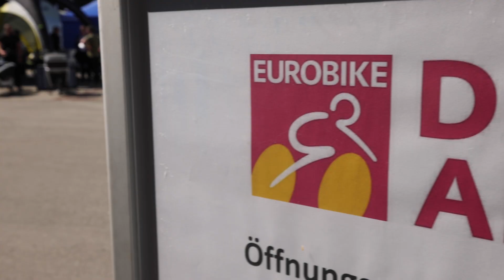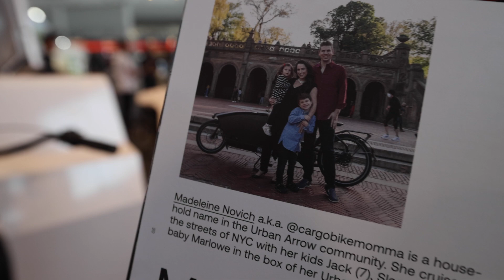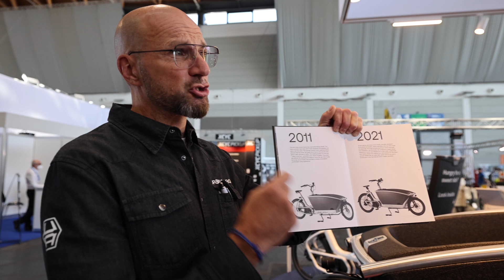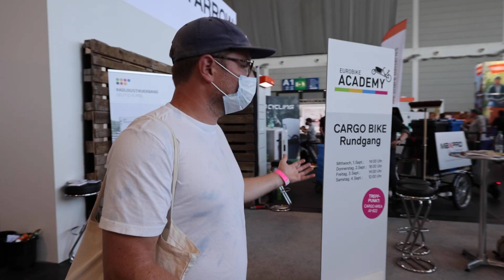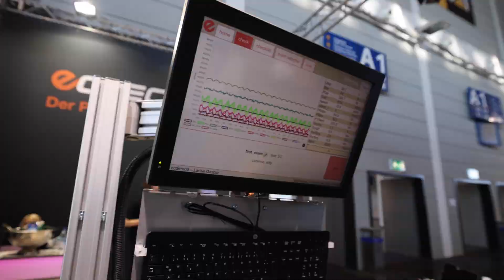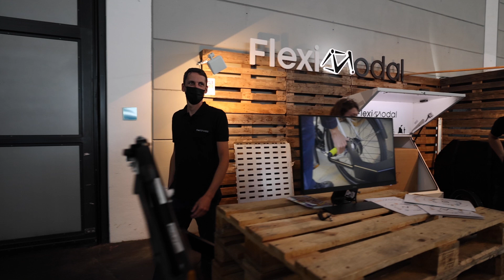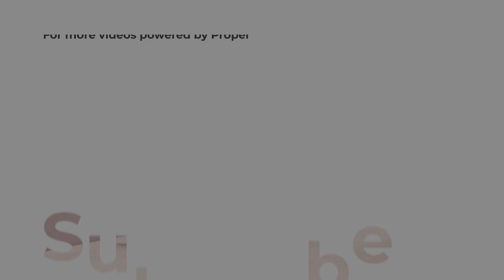We made it to Eurobike!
We decided to go to Eurobike this year and we wanted to bring the experience to each of you. This show has always been really important to me since I started coming in 2013. Being able to see the future of what’s going on and a lot of the niche areas is always interesting and we hope you enjoy!

Let us know what you think of this format.

Timecodes:
0:00 Traveling to Europe
2:15 Intro to Eurobike 2021 and why we’re here
3:00 Electrek team
3:30 The future of four wheel bicycles
4:50 Gleam eBikes
6:00 Commercial eBikes
6:30 Heiko Muller from Riese and Muller
7:20 Outside walkthrough Eurobike
9:00 Eurobike walkthrough A1 hall
9:35 Supporting tech long term
10:10 Automative manufacturers making eBikes
11:15 More electric bikes than analog bikes Eurobike
12:00 Pedicabs and advertising
13:10 Motorcycle parts of eBikes
13:45 Urban Arrow at Eurobike 2021
16:30 Containerization on electric bicycles
17:45 Lunch at Eurobike
20:00 More Eurobike booth walkthroughs
21:50 eBike testing machines
22:20 Rear steering electric bike
23:20 Fleximodal
23:45 Veloe